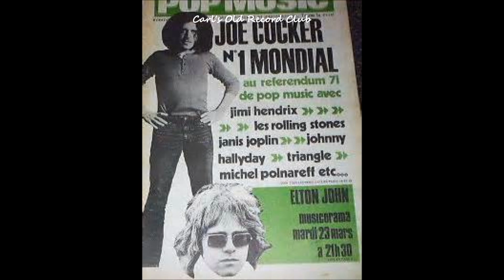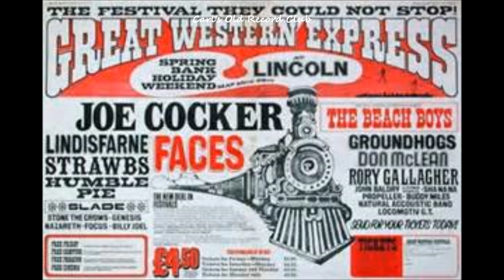Redbone ~ The Witch Queen Of New Orleans (1971)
This song by "Redbone" was released in 1971, and i believe it made it to number 21 in the US and number 2 in the UK.. Have not got many good pics of this group so have used a few from some rock festivals that were going on around 1971...